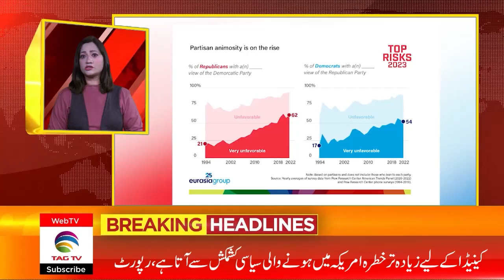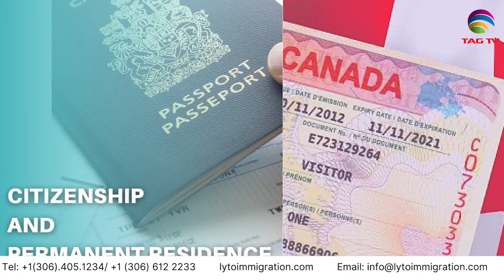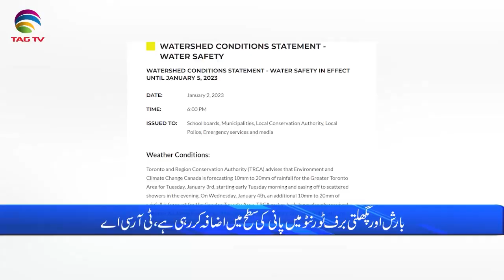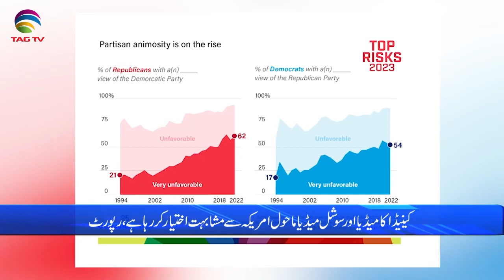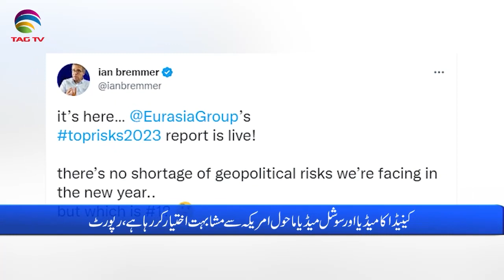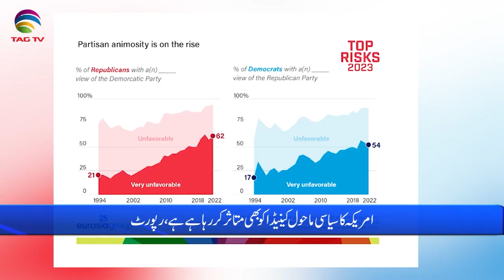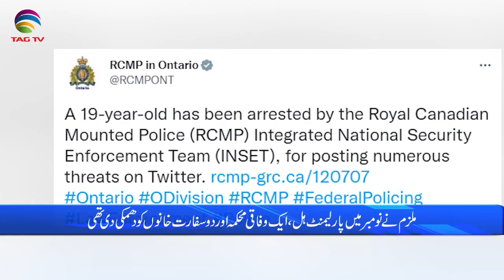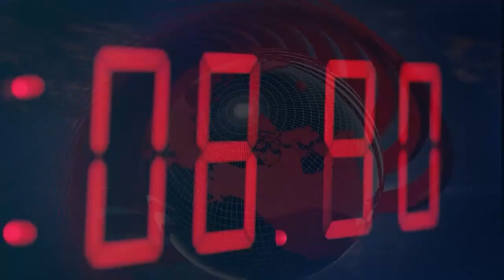International and Canadian News - Jan 4, 2023